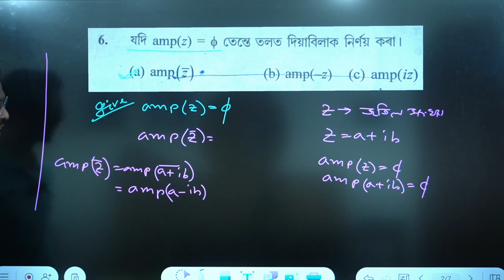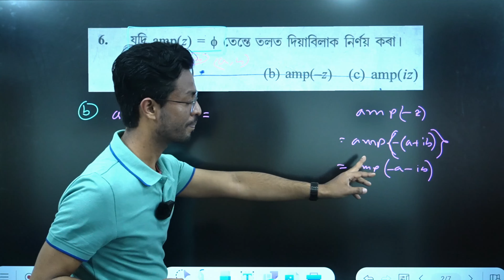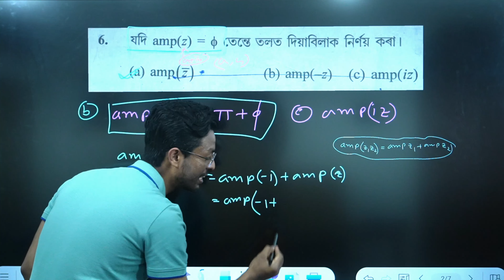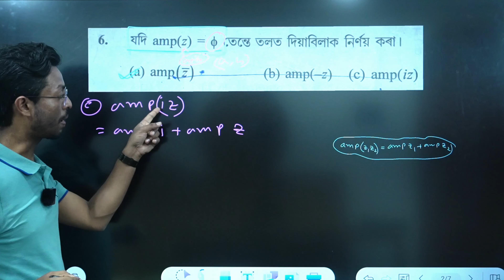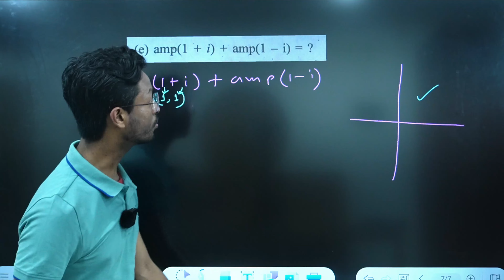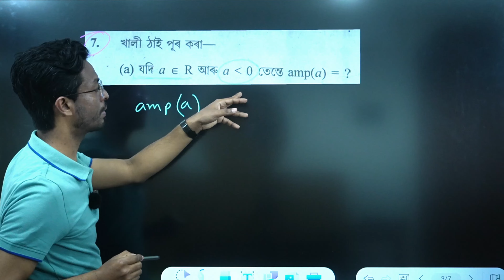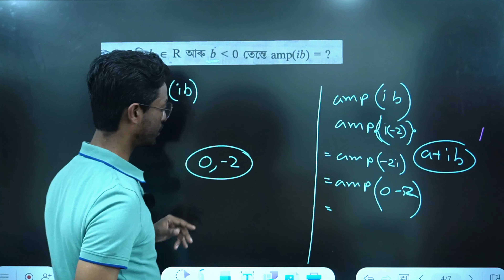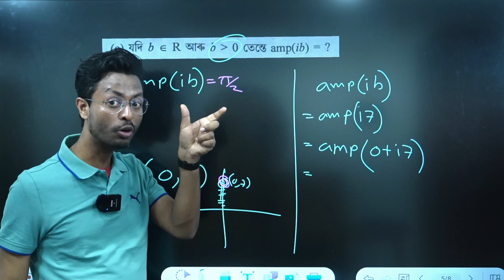Complex Number PART 16 Advanced Maths Class 10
Maths Assam  is a assamese educational youtube channel for maths , science and advance maths and many tricks of maths. its always help you to understand every topic in assamese

Maths Assam